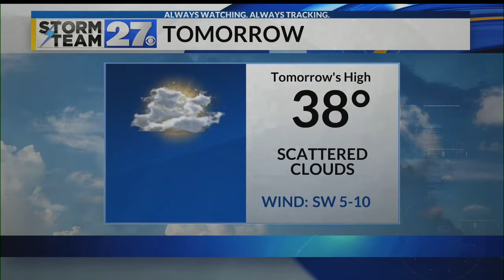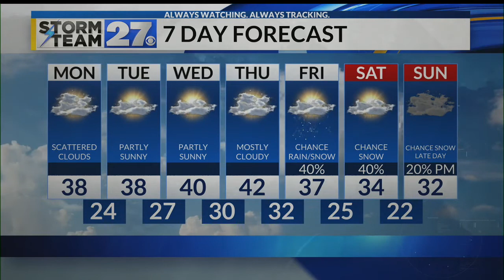More clouds than sun Monday